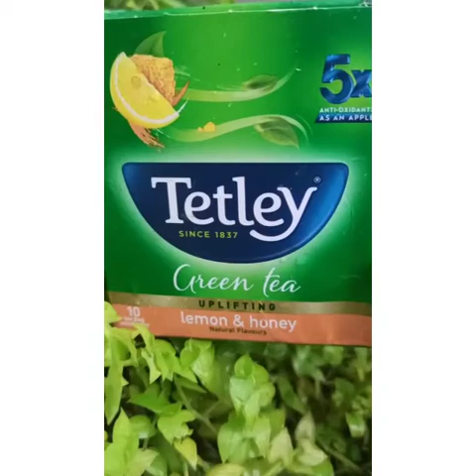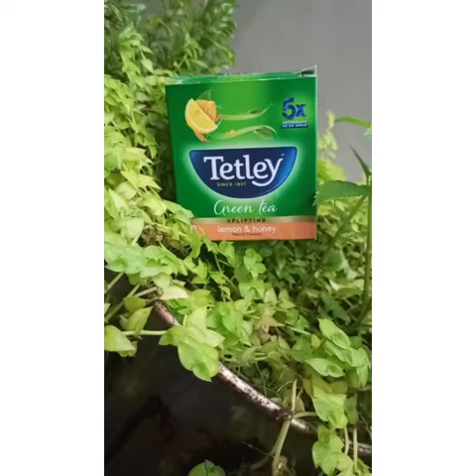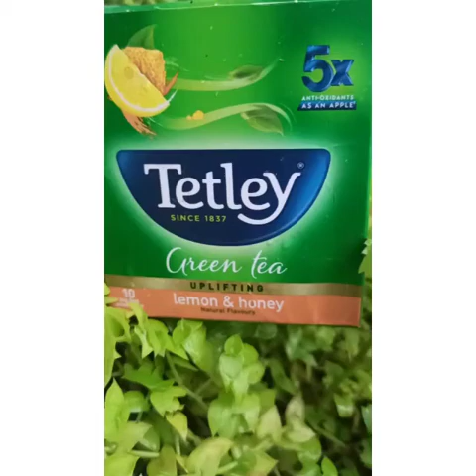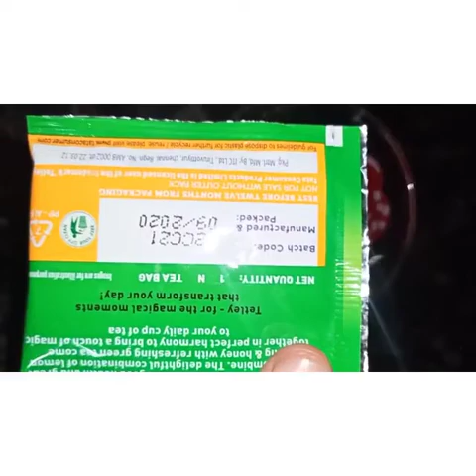greentea dietplan# loss weight in green tea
weight loss for green tea tips. follow by everyone 🙏